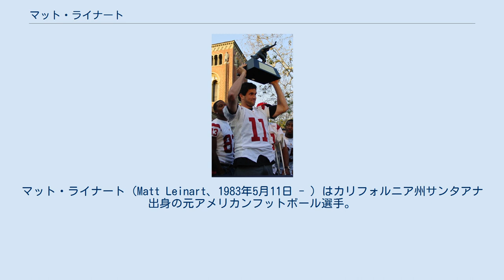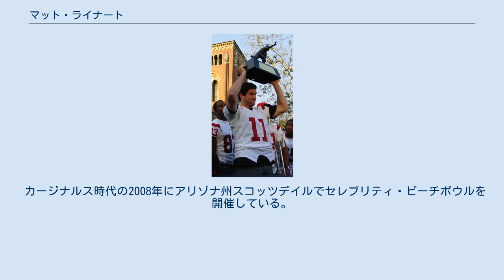マット・ライナート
マット・ライナート（Matt Leinart、1983年5月11日 - ）はカリフォルニア州サンタアナ出身の元アメリカンフットボール選手。
現役時代のポジションはクォーターバック。
左投げである。
 生まれつき斜視であり、3歳の時に手術を行った。
大学進学を決める際、ポール・ハケットヘッドコーチ、ヒュー・ジャクソンオフェンスコーディネーターのいるUSCへの進学を決意していたが、2000年シーズン終了後、ハケットと多くのコーチが解任されたためジョージア工科大学、アリゾナ州立大学、オクラホマ大学への進学も考えた。
最終的に彼が選んだのはピート・キャロルヘッドコーチが就任したUSCであった。
1年次にはハイズマン賞を受賞するカーソン・パーマーの控えQBとなった。
2年次には先発QBの座を1学年上のマット・キャセルと争った末勝ち取り11勝1敗でシーズンを終えた。
ミシガン大学とのローズボウルではパス34本中23本成功、327ヤード、3タッチダウンパスを投げてMVPに輝いた。
13試合でパス402本中255本成功、3,556ヤード、38タッチダウンパス、9インターセプトの成績を残した。
ハイズマン賞の投票では6位となった。
 3年次に2,990ヤード、28タッチダウンパスの成績を残しレギュラーシーズンを12連勝し大学を全米ランク1位に導く活躍を見せてハイズマン賞を受賞した。
オレンジボウルでは同じくハイズマン賞を受賞したことのあるジェイソン・ホワイトのオクラホマ大学と対戦し5本のタッチダウンパスを決めて55-19で勝利した。
ドラフトにアーリーエントリーすれば全体1位で指名を受けて巨額の契約を勝ち取る可能性もあったが、4年次も大学に残る決断を下した。
 4年次の2005年にもレギュラーシーズン12戦全勝を果たした。
ノートルダム大学戦では自己ベストの400ヤードを投げた。
この試合リードされて残り時間1分36秒、自陣26ヤード、第4ダウン残り9ヤードの場面でオーディブルでプレーを変えてマンツーマンカバーを打ち破る61ヤードのパスを成功、最後は残り3秒でQBスニークを決めて34-31で勝利した。
この年のハイズマン賞の投票でもチームメートのレジー・ブッシュ、テキサス大学のQBヴィンス・ヤングに次いで3位となった。
ローズボウルでヤングのテキサス大学と対戦しパス40本中29本成功、365ヤードを投げたが38-41で敗れた。
 4年間でパス1245本中807本成功（成功率64.8%）、10,693ヤードを投げて99タッチダウンパス、23インターセプトであった。
タッチダウンパス、パス成功率はUSC記録、獲得ヤードもカーソン・パーマーに次いで史上2位であった。
先発した37試合中負けた試合はわずか2試合で彼の背番号11は永久欠番となった。
 2006年にNFLドラフト1巡目全体10位でアリゾナ・カージナルスに指名された。
8月8日までホールドアウトを続けたが8月14日に6年5100万ドルの契約を結んだ。
同年11月26日のミネソタ・バイキングス戦ではNFLルーキー記録となる405ヤードのパスを投げたが6-10で試合には敗れた（この記録は2009年にマシュー・スタッフォードが422ヤードを投げて更新した。）。
第16週のサンフランシスコ・フォーティナイナーズ戦で左肩を痛めた。
この年11試合に先発出場し2,547ヤード、11タッチダウンの成績を残し彼が先発した試合でチームは4勝7敗であった。
 2年目の2007年10月7日、セントルイス・ラムズ戦でウィル・ウィザースプーンにサックされた際に鎖骨を骨折しシーズン絶望となった。
この年5試合に先発出場しパス成功率53.6%、647ヤード、2タッチダウン、4インターセプトの成績に終わった。
 2008年、エースQBの座をカート・ワーナーと争ったが敗れ、ワーナーの活躍でチームは第43回スーパーボウルまで進出した。
 2009年もワーナーの控えとなった。
シーズン終了後ワーナーが引退し、チームにはプロボウルに選ばれたこともあるデレック・アンダーソンが加入したが、2010年3月にケン・ウィゼンハントヘッドコーチによって、そのシーズンのエースQBに指名された。